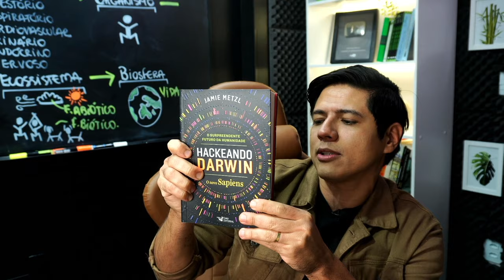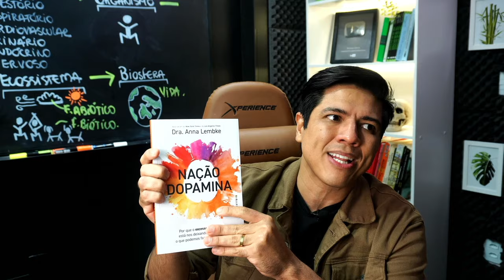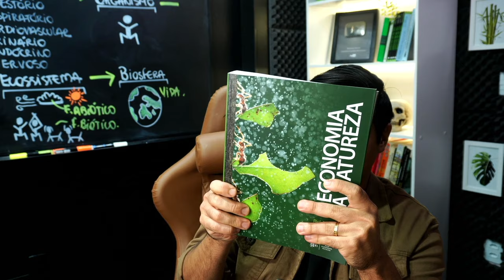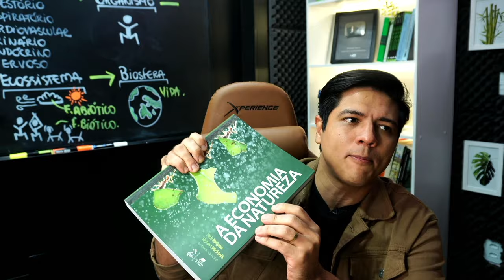DIA DO PROFESSOR - PROF. KENNEDY RAMOS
Eu queria agradecer aos alunos e as editoras que mandaram livros!

Agradecimento as editoras. Sigam no instagram:
Editora Edipro @-editoraedipro  - Livro: A origem das Espécies.

Editora Gaia @editora_gaia - Livro: Primavera Silenciosa

Editora Sextante @editorasextante - Livro: A vida secreta das Arvores.

Faro Editorial @editoradarooficial - Livro: Hackeando Darwin

Editora EDUCS @educs.editora - Livro: Fungos

Editora Matrix @matrixeditora - Livro: Planeta dos Insetos

Editora Vestígio @editoravestigio - Livro: Nação Dopamina

Editora ROcco @editorarocco - Livro: Herança SHAROM MOALEM

Editora @grupogensaude - Livro: A economia da Natureza